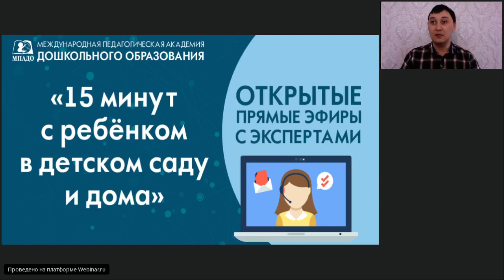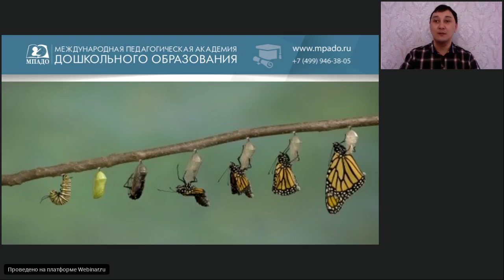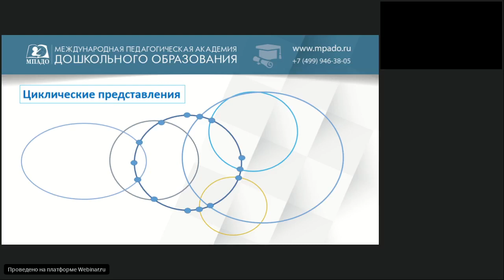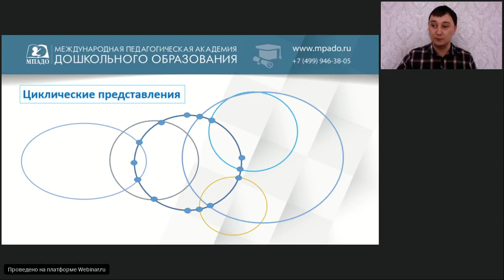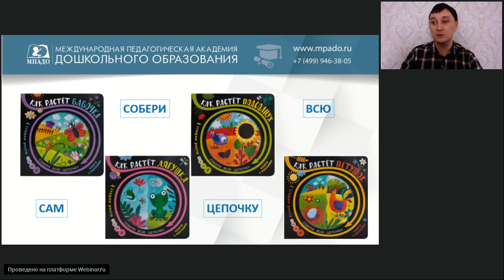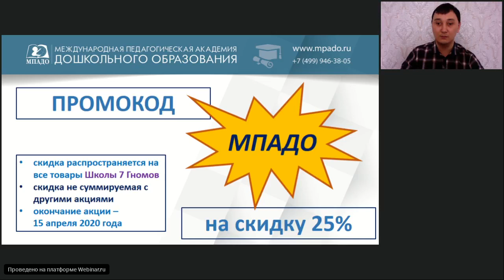Собери цепочку "15 минут с ребенком в детском саду и дома" - 16.04.2020